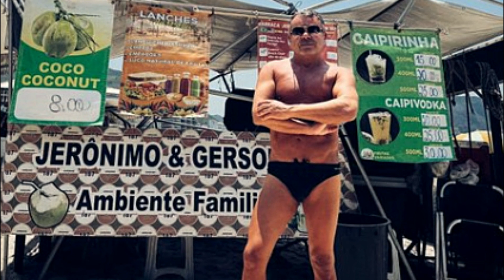Jorge Javier apunta y dispara sobre su cancelación en Telecinco como nadie vio venir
¡ℚ𝕦é 𝕓𝕦𝕖𝕟𝕠 𝕢𝕦𝕖 𝕖𝕤𝕥é𝕤 𝕒𝕢𝕦í!
LAS NOTICIAS DEL CORAZÓN es una plataforma especializada en entretenimiento e información, en la cual encontrarás noticias frescas y virales.

_* 𝕄Á𝕊 𝕍Í𝔻𝔼𝕆𝕊 *_ 😉
😱 Todo lo que NO VISTE
𝕄𝕌ℂℍ𝔸𝕊 𝔾ℝ𝔸ℂ𝕀𝔸𝕊 ℙ𝕆ℝ 𝕊𝕌𝕊 ℂ𝕆𝕄𝔼ℕ𝕋𝔸ℝ𝕀𝕆𝕊 😘